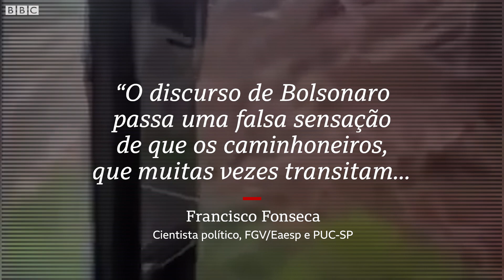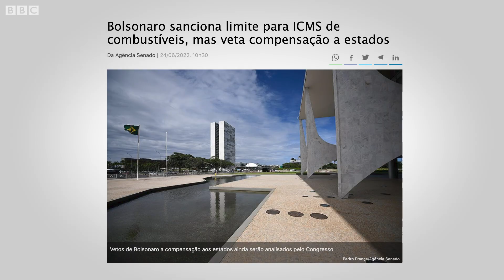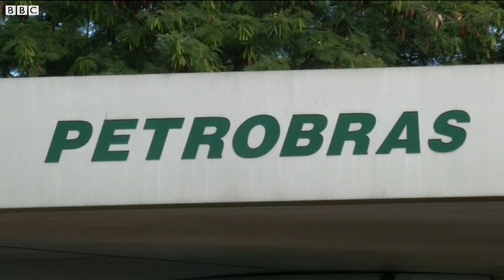Em 7 pontos, o que liga caminhoneiros a Bolsonaro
Desde que o presidente Jair Bolsonaro (PL) foi derrotado nas urnas em sua tentativa de reeleição, seus apoiadores, boa parte deles caminhoneiros, fecharam estradas pelo país.

Apesar dos protestos não serem apenas de caminhoneiros – e nem todos concordarem com as ações –, a categoria tem papel importante no movimento e, em sua maioria, apoiou a campanha de Bolsonaro.

Neste vídeo, nossa repórter Julia Braun conta, em sete pontos, como o presidente conquistou o apoio de boa parte dessa categoria.